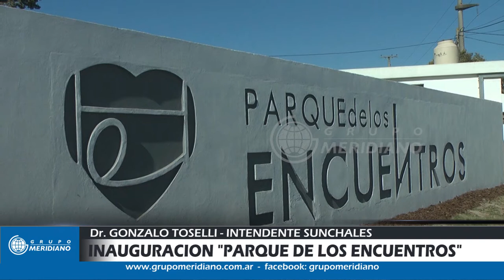Inauguración "Parque de los encuentros" | Int. Dr. Gonzalo Toselli